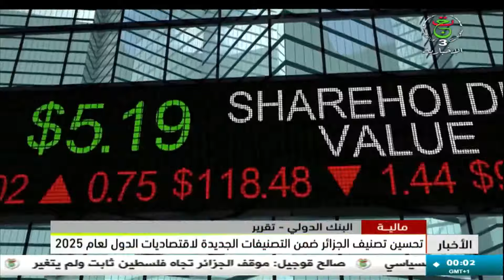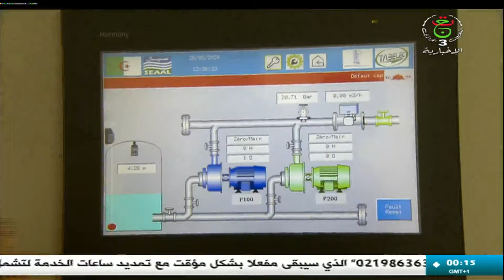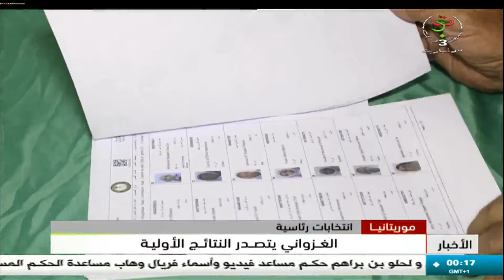نشرة أخبار منتصف الليل ||01 07 2024